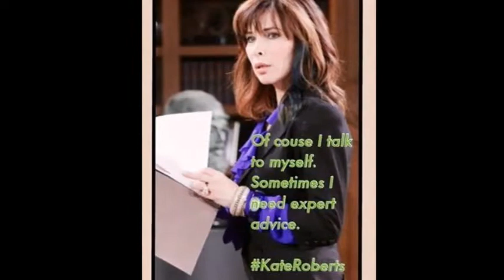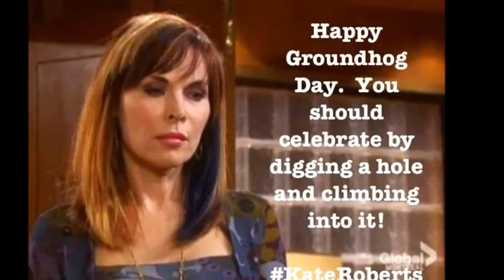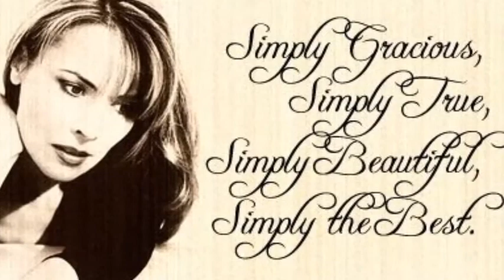Lauren Koslow ~ Because You Loved Me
Love the fans from @TheLandofKoz! We love you Lauren!